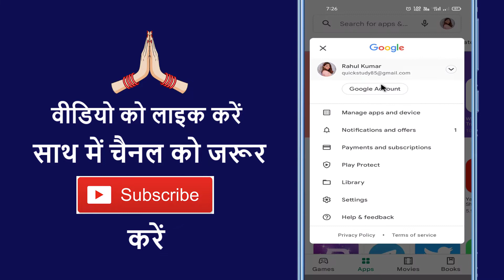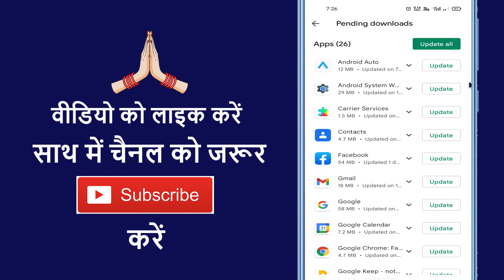Mobile Me Apps Ka Update Kaise Check Kare !! How To Check Apps Update On Android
Aaj ke is video me ham batane vale hai ki mobile me app ka update kaise check karte hai ki aaya ki nahi

➡ Queries Solved

1. Update mobile apps
2. Apps update kaise kare
3. Android apps update
4. Apps update karna hai
5. Kisi bhi app ko update kaise kare
6. How to update any app
7. How to update app
8. App ko update kaise kare
9. App ko update kaise karte hai
10. App ko update kaise kiya jata hai